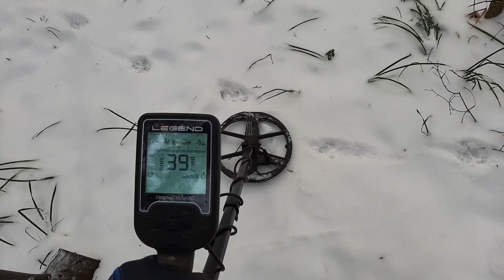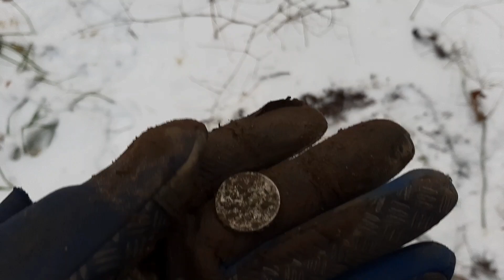Обнаружил столб в лесу. Залез в самую чашу леса.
Все самое свежее и интересное у меня в Яндекс дзен. Добро пожаловать.🔥
Фото отчеты, статьи, поиск золота. Все найдете там.💥
Лучшее средство для чистки монет Lan 7.
*Превью к каждому видео создается более яркое , для того что бы привлечь внимание .
Как вы уже успели заметить монетизация на канале отключена. В связи с этим некоторые проекты попросту отложены в долгий ящик. Так же стало намного сложнее копить на доп оборудование. В связи с этим прошу вас оказывать помощь каналу. Все реквизиты ниже.
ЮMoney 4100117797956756